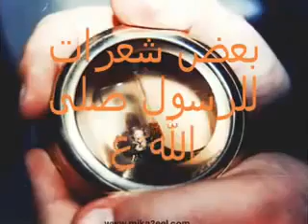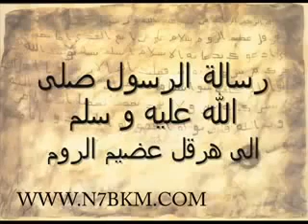belongings of Prophet Muhammed ‫بعض حاجيات الرسول صلي الله عليه وسلم